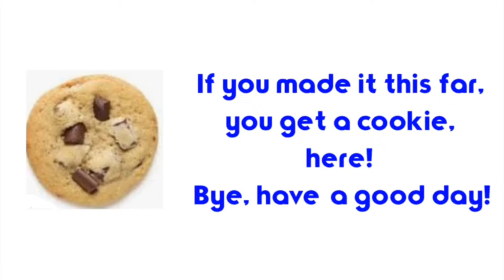RL Sideswipe freestyles (RLSS Highlights 1)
song: LAKEY INSPIRED- City of Angels